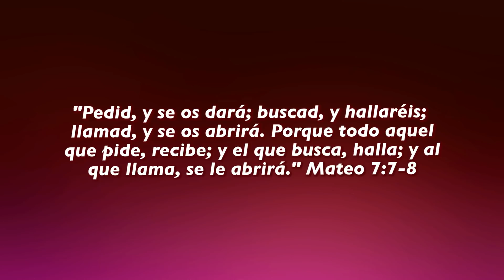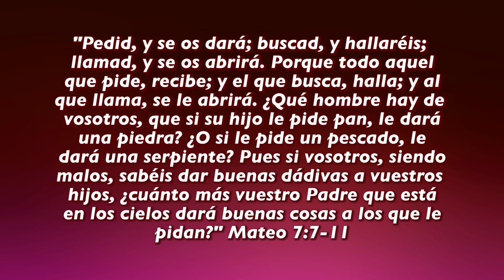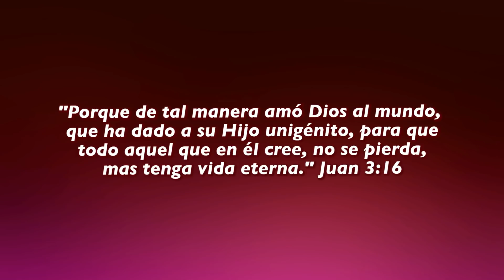🤲 Quien pide, recibe | ☕ Café Espiritual 11/01/22